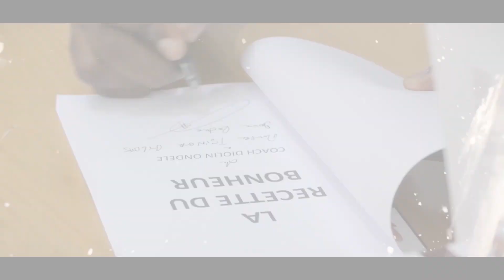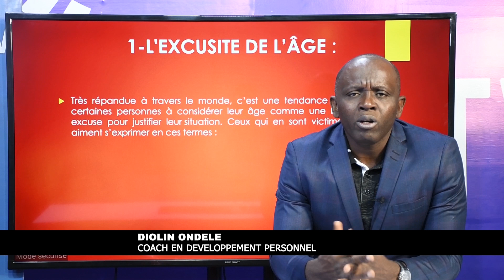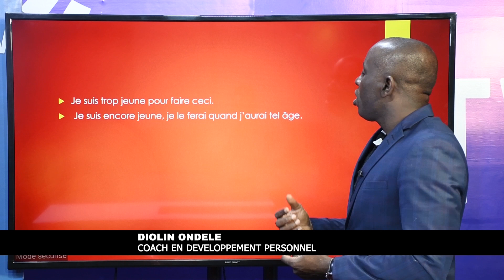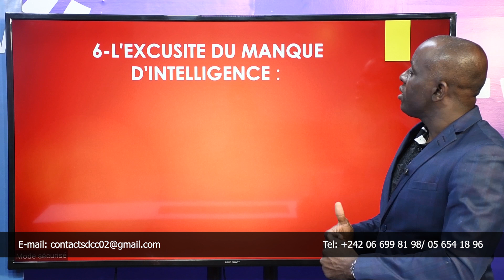TIMING COACHING : L'EXCUSITES DU MANQUE D'INTELLIGENCE.